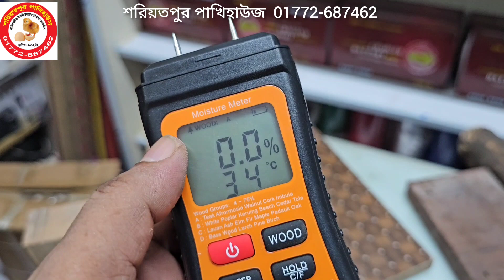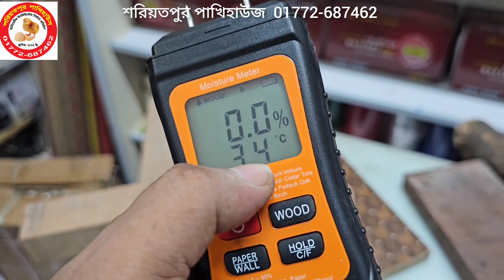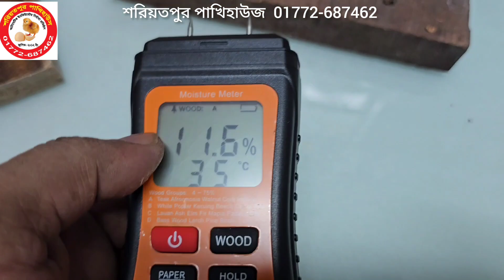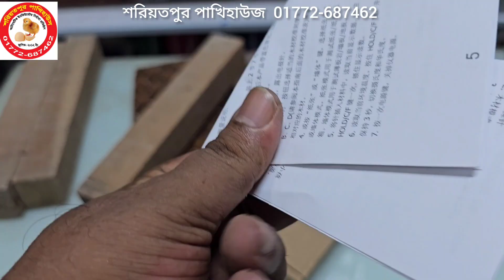কাঠের আদ্রতা ময়েশ্চার মাপার মিটার | wood moisture meter l moisture meter price in bangladesh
wood moisture meter

A wood meter can be used to measure the complete dryness of any type of tree or wood  With this type of digital wood meter one can easily check whether the wood is dry or wet  The moisture content of wood can be measured  The best wood moisture measuring machine/meter can be seen in this video

Find out how the only real way to know the moisture content of your wood. Armed with this new knowledge about your firewood you will know if it is ready to burn

যেকোনো প্রকার গাছ কিংবা কাঠ পরিপূর্ণভাবে শুকিয়েছে কিনা সেইটি পরিমাপ করার জন্য কাঠ মিটার ব্যবহার করতে পারেন ৷ এই জাতীয় ডিজিটাল কাঠের মিটার দিয়ে খুব সহজেই কাঠ শুকনো নাকি ভেজা সেটি পরীক্ষা করা যায় ৷ কাঠের আদ্রতা মাপা যায় ৷ কাঠের আর্দ্রতা মাপার সবথেকে বেস্ট মেশিনটি/মিটার এই ভিডিওতে দেখতে পাবেন ৷

■■Best wood moisture meter price :- 2990tk

🚘🚖 বাংলাদেশের যে কোনো প্রান্ত থেকে অর্ডার করুন
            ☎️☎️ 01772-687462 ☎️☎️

Related key :-
wood
moisture
meter
wood moisture meter
wood moisture meter price
wood moisture meter price in bangladesh
testing
fire
burn
dry
firewood
meeter
wall moisture meter
grain moisture meter
moisture meter
moisture checker
moisture checking machine
humidity checking machine
water check machine
moisture meter reviews
firewood moisture meter
কাঠের মিটার
কাঠের আদ্রতা মাপার মিটার
কাঠ ভেজা শুকনা মাপার উপায়